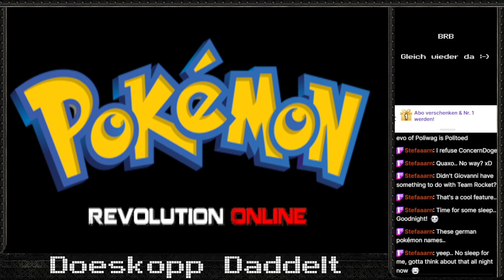Pokemon Revolution Online 003 - Rattfratz HAARE??!!